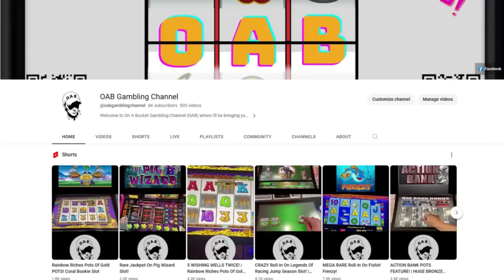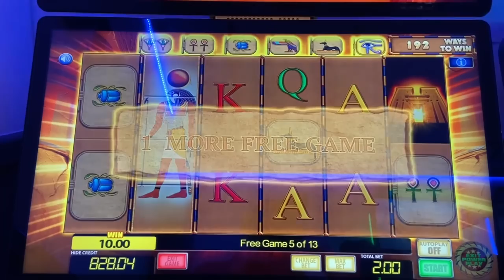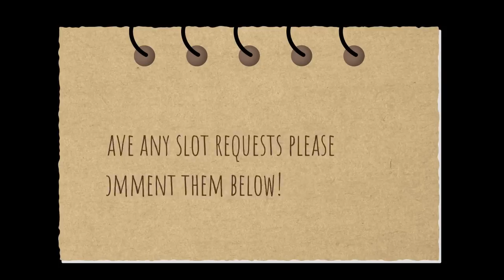EYE OF HORUS MEGAWAYS GOES BONKERS! | £500 Jackpot Blueprint Slot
This video features £200 vs Eye Of Horus Megaways which has been a video style i have done before.

Videos will be uploaded every Tuesday, Wednesday and Thursday at 19:00.